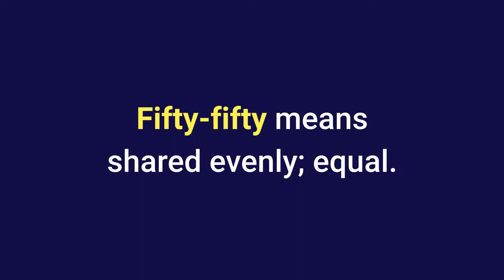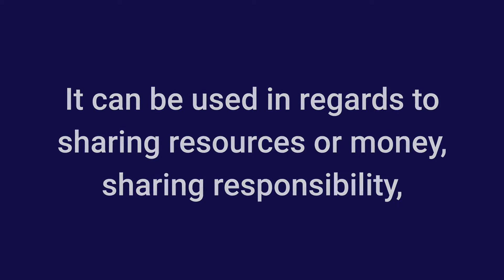Fifty-Fifty Meaning in English | Go Fifty-Fifty On Something Idiom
30 Minutes to Improve Your English Listening Comprehension! Fifty-fifty (go fifty-fifty on something) meaning in English with usage explanation and examples of how to use in a sentence. Also 50/50 split, 50/50 chance | Idioms In English